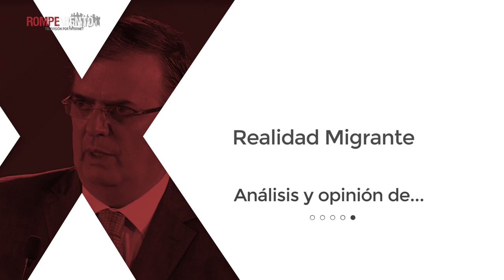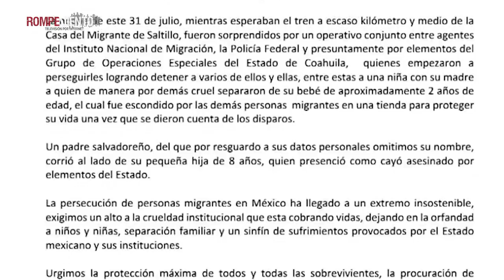Realidad migrante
El secretario de relaciones exteriores Marcelo Ebrard  señaló, durante la conferencia
mañanera con el presidente López Obrador, que la reducción del número de migrantes hacia
Estados Unidos se ha dado con “respeto a los derechos humanos”. Sin embargo, la realidad muestra “otros datos”.

No te pierdas el análisis de Edgar Cortez, especialista en la defensa y promoción de los derechos humanos.